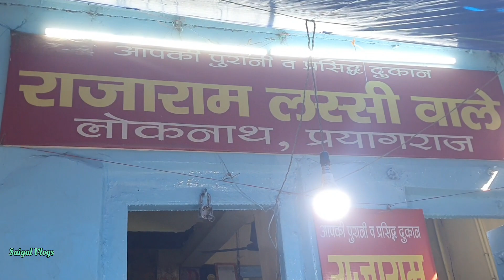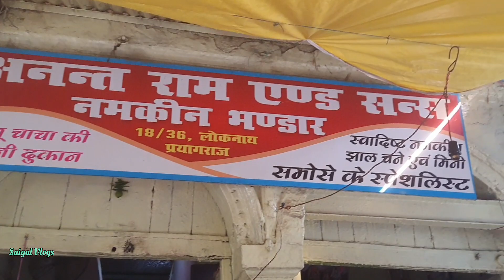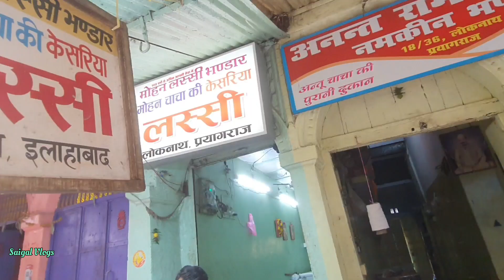गारण्टी आपने ये शाकाहारी अंडा नही खाया होगा काली गाजर का हलुआ